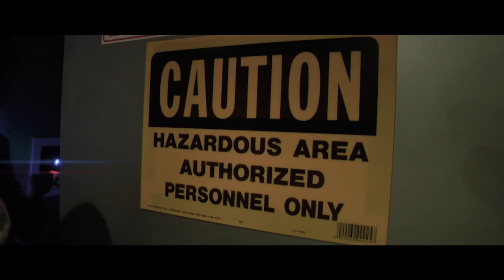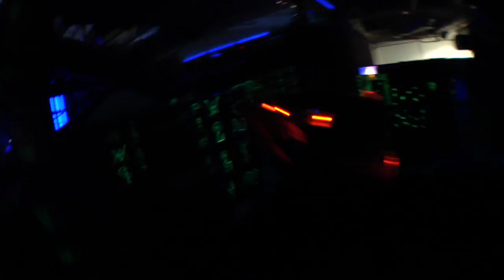Galactic Laser with Advertlets Bloggers